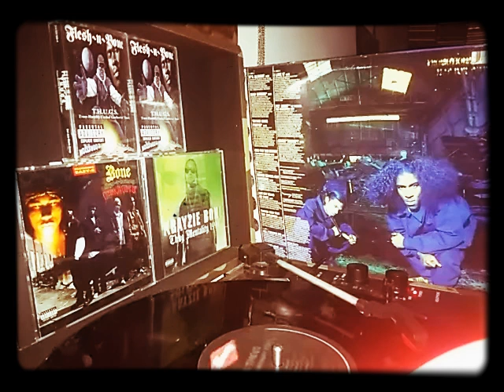40 thevz honor amongst thevz: let my mind be free.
to donate to the channel my cash app is $Uga1994 happy holidays thank everyone who supported my channel this year it's been a garbage ass year with all this bullshit going on but me uploading music ect it's been ok stay up y'all. Coolio's homies, 40 Thevz, finally get a chance to spit some game of their own on Honor Amongst Thevz. The mid 90's had a neat and magical array of beats, for it was known as the G-Funk era. What does this have to do with Honor...? The album came out in 1997, not the mid 90's. Well, the album has the magical, funky feel and sound of rap in 1994 or 1995. The beats are superb, ranging from laid back as in "Let My Mind Be Free," to bass heavy lowrider type beats like in "Mad Doggin." They are lyrically clever and sound like they have a head on their shoulders. Sure, they get playerish and gangsta at times, but it's all good. They have their share of thought provoking tracks like "Crazy Love", "Thank God For The Children," among others. There is not one lame beat on the entire album, a seemingly impossible feat! You need to get up on some game! 40 Thevz packin' flava 4 your ear!